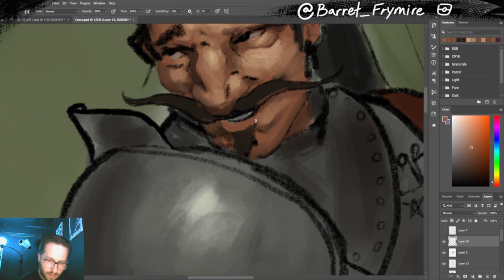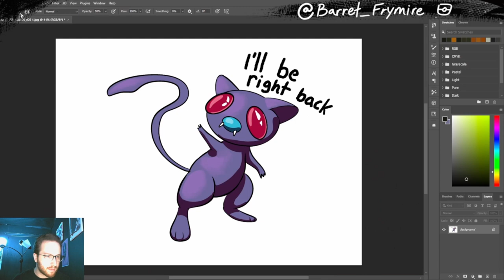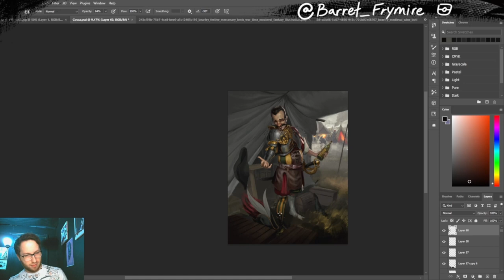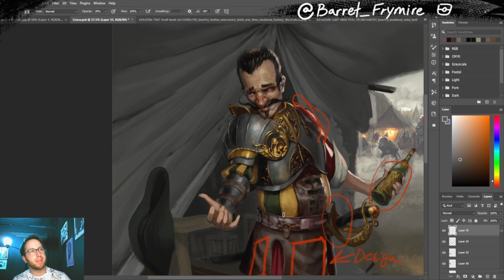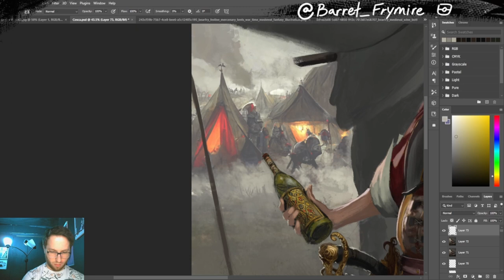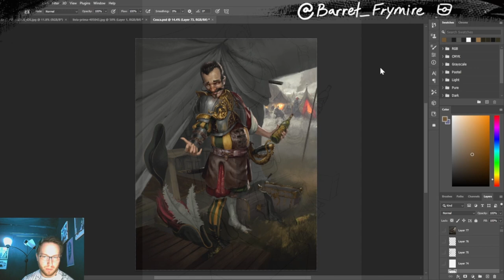Nicomo Cosca Timelapse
This time during my weekly stream, I illustrated Nicomo Cosca from the First Law book series by Joe Abercrombie.